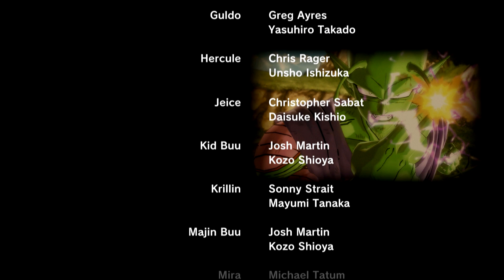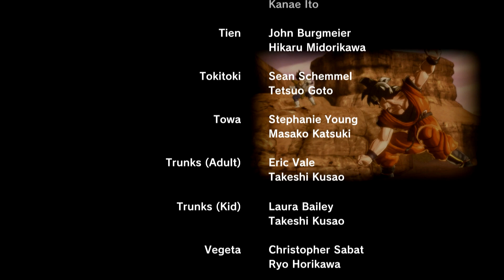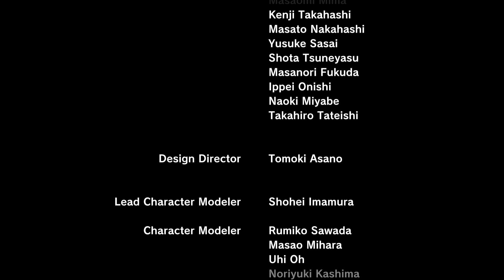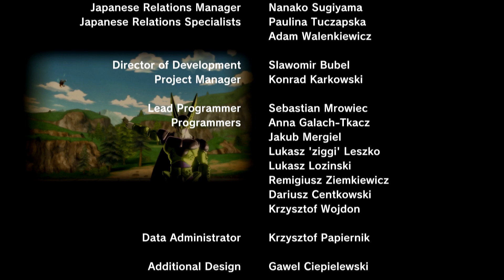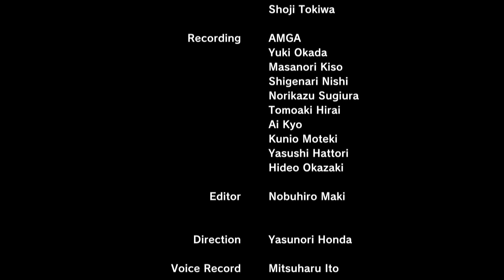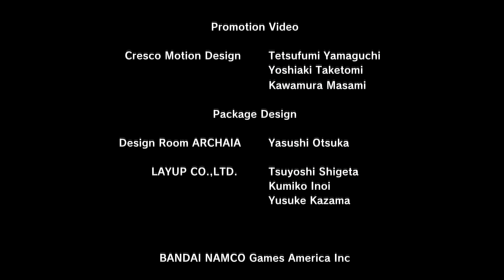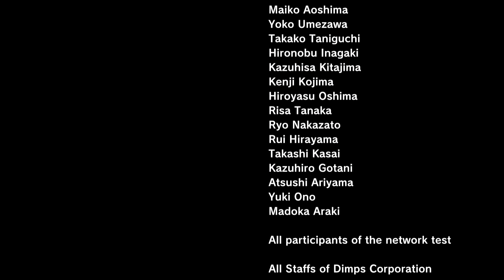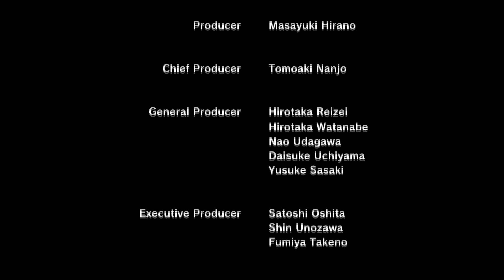The Final Showdown - Dragonball Xenoverse Part 12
REUPLOAD v2: Youtube muted the first version of this I uploaded due to music during the credits. I've removed the music and put an annotation there to skip to the post-credits scenes. Sorry for the inconvenience.

Its time for the final confrontation with Demigra! Are we powerful enough to stop him? We'll have to go through his army of mind-controlled fighters first.

Next time: We start the post-game!